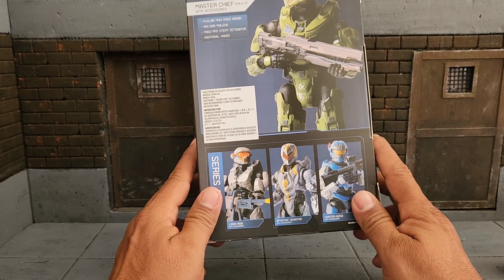HALO 4 Masterchief The Spartan Collection en Español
Mi primer videojuego, cuando me compre mi primer consola la XBox de primera generacion. Super juego y horas de diversion, Larga Vida al Jefe Maestro, saludos.